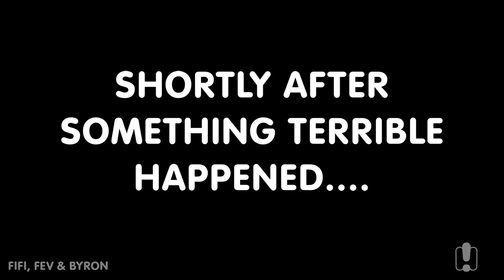Fev Wears Weighted Bra To Empathize With Fifi | Fifi, Fev and Byron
This DID NOT go to plan! Fev said he would wear a weighted bra to empathise with Fifi after her boobs were weighed and came in at 6.6kgs. Although he said he would wear it all week... it didn't even last 5 minutes before popping! We will have to try something new tomorrow...